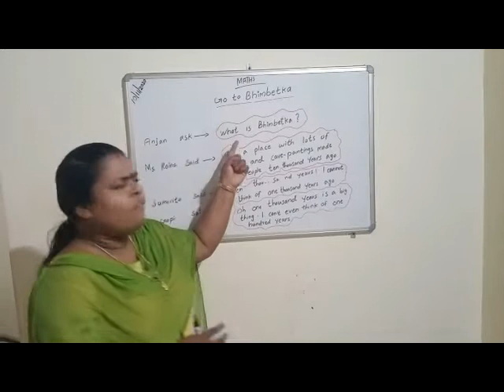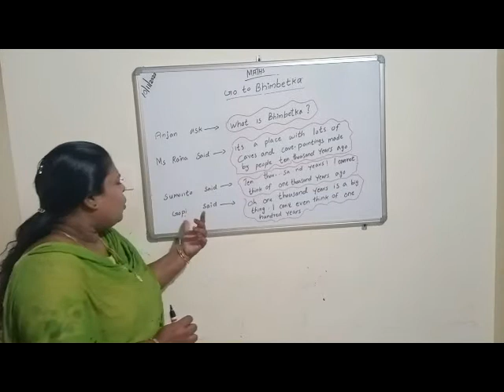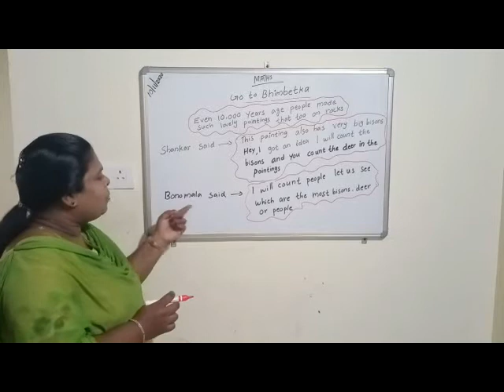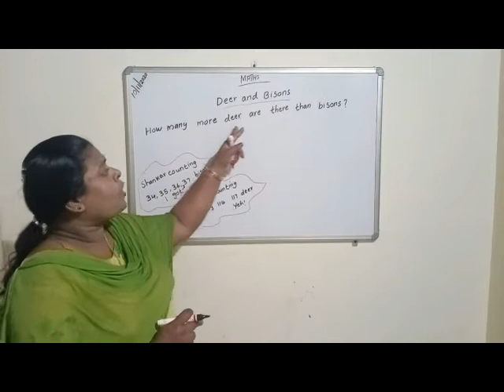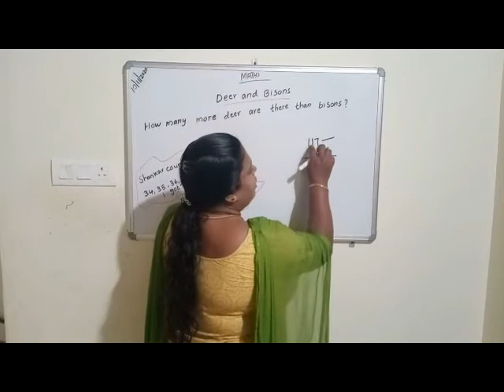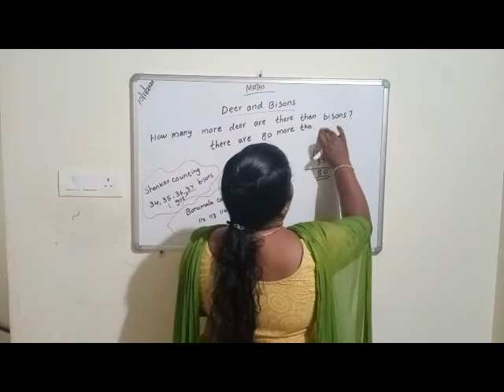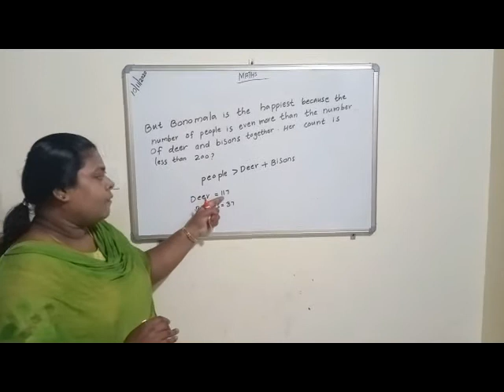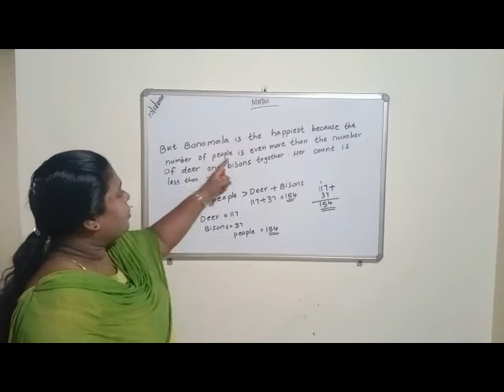sabitha 10 11 4